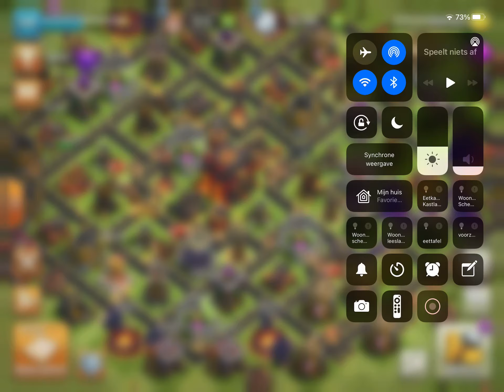What is this? Weird clash of clans things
I have no idea what this is, when I clicked on it it made a very weird sound, and btw I didn’t have any troups donated.